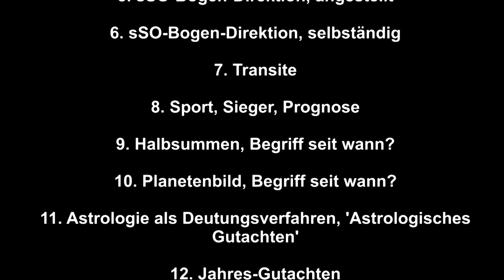Allgemein, Astrologie, 1 bis 25 Fragen und Antworten